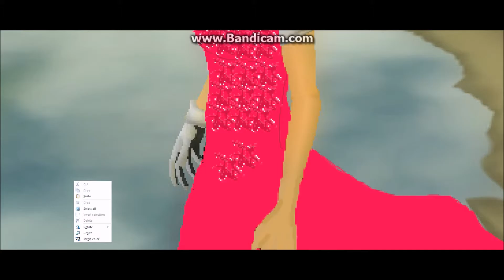Terrible Speedpaints! Episode Five: Flower Nymph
This took me THIRTY minutes to do...My hand hurts from the mouse. I'm going to go cry myself to sleep now. And yes, I (sniff, sniff), actually tried on this one! (: